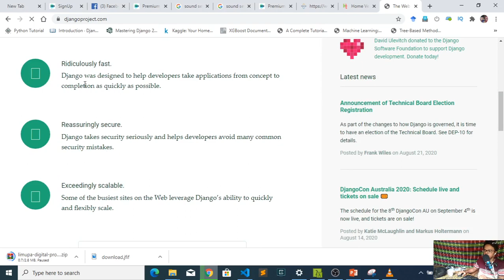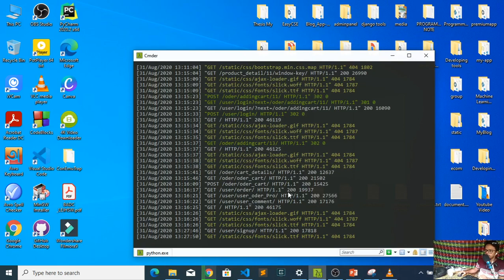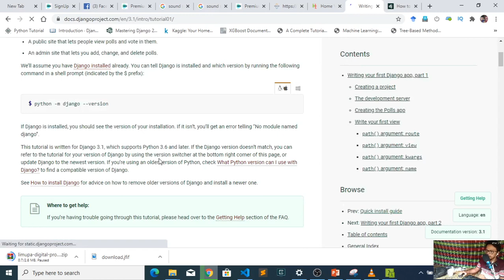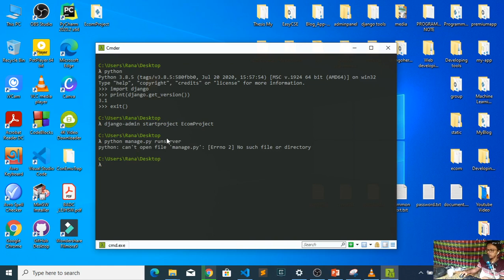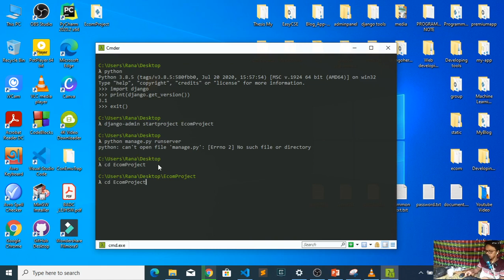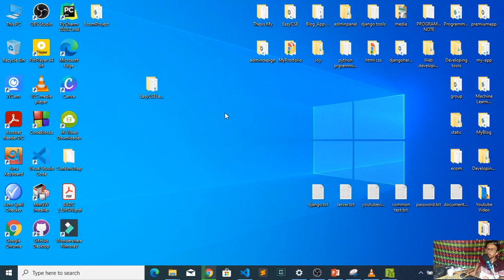Django Full E-commerce web app in Bangla | projects & app creations | part 03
Full E-commerce web app using Django | projects & app creations |  part 03